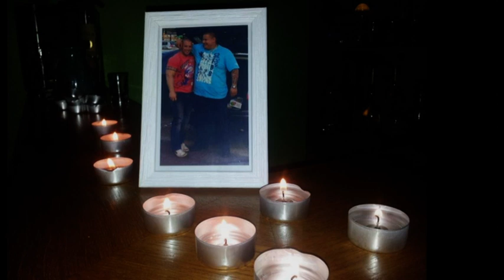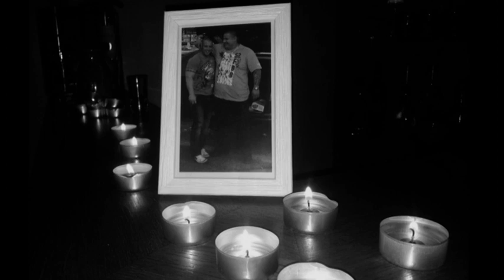Juhász István emlékére